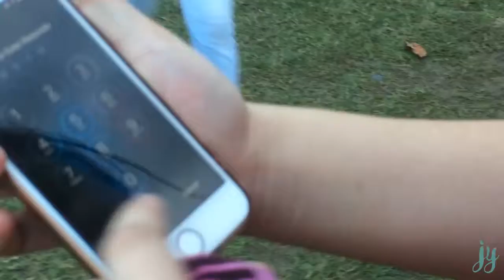Thomasian Christmas 2017 (2) | jyventures